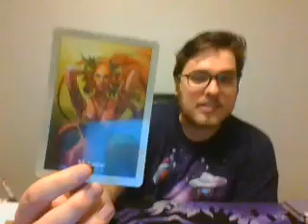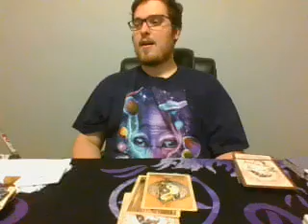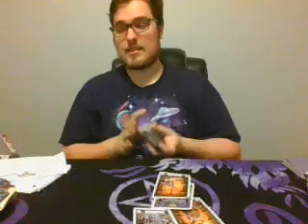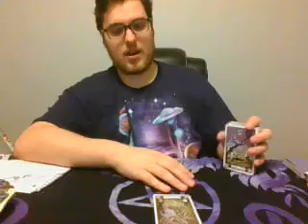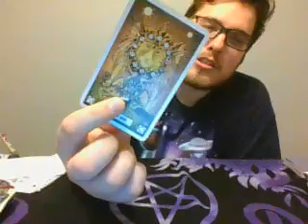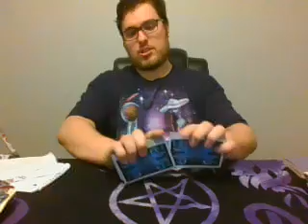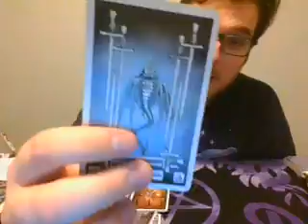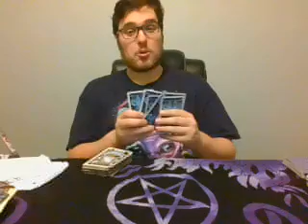All cusps tower spread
Pisces-Aries 1st
Aries-Taurus 11:45
Taurus-Gemini 19:00
Gemini-Cancer 23:45
Cancer-Leo 31:30
Leo-Virgo 39:15
Virgo-Libra 42:45
Libra-Scorpio 47:50
Scorpio-Sagittarius 51:20
Sagittarius-Capricorn 55:20
Capricorn-Aquarius 56:55
Aquarius-Pisces 59:40